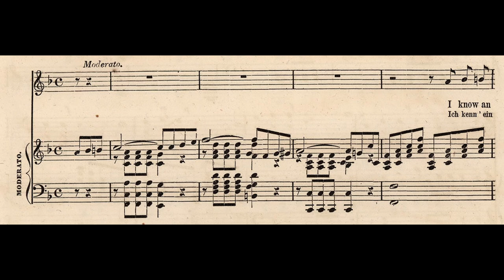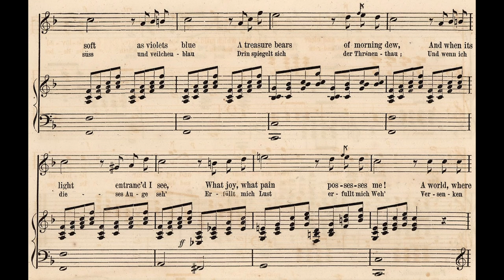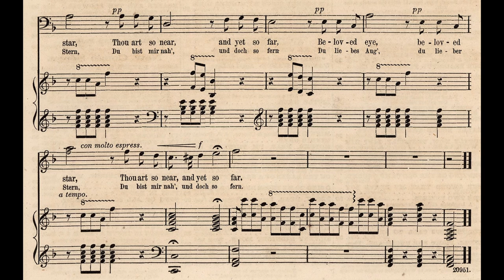[Sheet Music for Piano & Voice] Thou Art So Near and Yet So Far (1860)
Learn this beautiful piece from Alan Thompson's Songs of Bygone Eras. Thanks!

Seen to be early few songs with a 5-1-1-1 musical rhythm (or, what I call it "When All the Saints" rhythm) I believe it is such rhythm that makes this song appeal to me.

Maybe the last video of the year 2022. Will be a bit busy in 2023 so might not make videos that frequently.